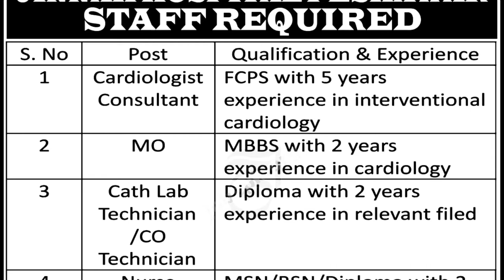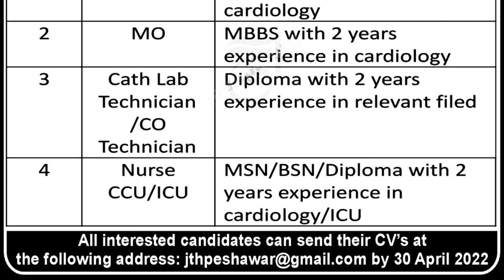Jinnah Hospital Peshawar Jobs 2022 || Jinnah teaching hospital jobs||How to apply in Hospital online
✔ Daily updates.
✔ .Push Notifications when new jobs posted.

Jobs Topic Cover:
- pakistan ranger
- teacher vacancy
- accounting jobs
- ppsc upcoming jobs
- pakistanjobsbank

new job
new jobs
jobs info
jinnah hospital job
jinnah hospital jobs
jinnah hospital jobs karachi 2022
jinnah hospital jobs 2022
jinnah hospital jobs karachi
jinnah hospital jobs lahore
jinnah hospital jobs karachi 2021
jinnah hospital job 2022
jinnah hospital job karachi
jinnah hospital lahore job application form
jinnah hospital karachi job application form
jinnah hospital house job
job in jinnah hospital lahore
job in jinnah hospital karachi
jinnah hospital jobs karachi 2021 application form
fatima jinnah hospital jobs
jinnah teaching hospital peshawar jobs
jinnah medical college hospital jobs
jinnah hospital karachi jobs form
jinnah hospital karachi house job form
jinnah hospital lahore house job form
pharmacist jobs in jinnah hospital lahore
jinnah hospital lahore jobs government of punjab
jinnah hospital karachi house job 2020
jinnah hospital lahore house job
jinnah hospital jobs in karachi
jinnah hospital jobs in lahore
jinnah hospital karachi jobs 2021 online apply
jinnah hospital lahore jobs 2022
jinnah hospital lahore jobs october 2020
lahore jinnah hospital
ms jinnah hospital karachi
jinnah hospital karachi new jobs 2021
jinnah hospital medical officer jobs
job of jinnah hospital karachi
jinnah hospital pharmacist jobs
jinnah hospital private jobs
jinnah teaching hospital peshawar jobs 2022
jinnah hospital lahore physiotherapy jobs
jinnah memorial hospital rawalpindi jobs
jinnah hospital karachi jobs 2021